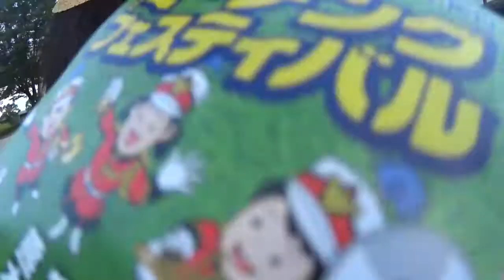今年も お孫ちゃん出場のマーチングバンドを パークドーム熊本へ見に行こう！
説明
今年も　マーチングフェスティバルがやってきました。去年に引き続いて、お孫ちゃんが出るので、パークドーム熊本まで行ってきましたよ～～。暑くて暑くて大変ですが、やってるお孫ちゃんの姿を見に感動です。いつものカメラで、拡大などきかないので、ま～気分だけでも、感じていただければと思います。